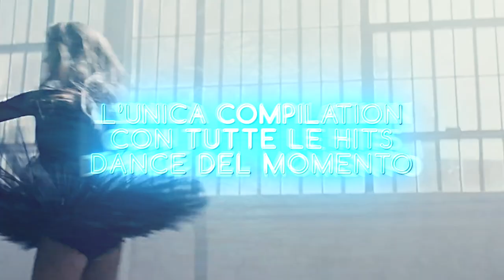Hot Parade Dance Summer 2018 (Official Spot) - Time Records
Torna Hot Parade!
Torna la compilation più HOT dell’estate!

HOT PARADE DANCE
l'unica compilation con tutte le hit dance del momento come: AXWELL /\ INGROSSO  ALICE MERTON
MC FIOTI FEAT. J BALVIN  ALLE FARBEN & RHODES  MIHAIL OFENBACH  DAVID GUETTA & MARTIN GARRIX * JAX JONES e molto
altro ancora...

Come ogni anno HOT PARADE DANCE SUMMER 2018
vi regala alcune anteprime esclusive!
Troverete infatti il nuovo singolo di BOB SINCLAR “I Believe”,
“My Life Going On” (BURAK YETER REMIX)
(la colonna sonora de La Casa di Carta, la serie dei records su NETFLIX) e il nuovo singolo di LOST FREQUENCIES feat. JAMES BLUNT “Melody”

HOT PARADE DANCE SUMMER 2018
DOPPIO CD, 45 HIT DANCE per l’estate 2018!
In tutti i negozi di dischi, iTunes e disponibile anche in Autogrill!

Per un’estate davvero hot...

CD 1
01. AXWELL Ʌ INGROSSO “DREAMER”
02. ALICE MERTON “NO ROOTS”
03. BOB SINCLAR “I BELIEVE”
04. ALLE FARBEN & RHODES "H.O.L.Y."
05. LOST FREQUENCIES feat. JAMES BLUNT "MELODY" 06. MIHAIL “WHO YOU ARE” eric chase remix
07. SIGALA & PALOMA FAITH “LULLABY”
08. OFENBACH & LACK OF AFRO “PARTY” (feat. WAX and HERBAL T) 09. DAVID GUETTA, MARTIN GARRIX & BROOKS “LIKE I DO”
10. GABRY VENUS “BONGO GONGO”
11. DJ SNAKE “MAGENTA RIDDIM”
12. VIRTUAL SELF “GHOST VOICES”
13. JAX JONES feat. INA WROLDSEN “BREATHE”
14. CRISTIAN MARCHI feat. BLOCK “BAKER STREET”
15. MC FIOTI, FUTURE, J. BALVIN, STEFFLON DON & JUAN MAGAN
“BUM BUM TAM TAM” jonas blue remix 16. SOFI TUKKER “BATSHIT”
17. SHORTY “CANTA CANTA”
18. LEANDRO DA SILVA “SAMBA DE JANEIRO” 19. MEXICAN INSTITUTE OF SOUND
"PA LA CALLE” feat. LORNA alex gardini remix 20. GLOBAL DEEJAYS “HEY GIRL (SHAKE IT)”
21. FEDERICO SCAVO “BLOW IT”

CD 2
01. KYGO & MIGUEL “REMIND ME TO FORGET” 02. BURAK YETER & CECILIA KRULL
“MY LIFE IS GOING ON REMIX” burak yeter remix 03. LOST FREQUENCIES & ZONDERLING “CRAZY”
04. BOB SINCLAR "WORLD, HOLD ON" vintage culture & dubdgoz 05. JANIECK “DOES IT MATTER”
06. MARI FERRARI & MONODEPTH feat. KINNIE LANE “PLUS DE TOI” 07. METROPLANE feat. BREE RUNWAY “WORD OF MOUTH”
08. LOUD LUXURY feat. BRANDO “BODY”
09. TW3LV feat. JACK WILBY “TOGETHER”
10. DENNIS LLOYD “NEVERMIND”
11. JEN JIS & FEDER “KEEP US APART” (feat. BRIGHT SPARKS) 12. 2CHOICE feat. JAKUB ONDRA “REASONS TO LOVE YOU” 13. COLDABANK “LOVIN' YOU”
14. SDJM & CONOR MAYNARD “THAT WAY”
15. ARMIN VAN BUUREN feat. CONRAD SEWELL
“SEX, LOVE & WATER” loud luxury remix 16. LEANDRO DA SILVA “SO CRAZY”
17. SHOWTEK & MOBY “NATURAL BLUES”
18. LUCAS & STEVE x JANIECK “YOU DON'T HAVE TO LIKE IT”
19. DJ ANTOINE feat. ARMANDO & JIMMI THE DEALER “EL PARADISO” 20. RUDEEJAY & DA BROZZ x LUIS RODRIGUEZ “CHILDREN”
21. TIËSTO & SEVENN “BOOM” feat. GUCCI MANE